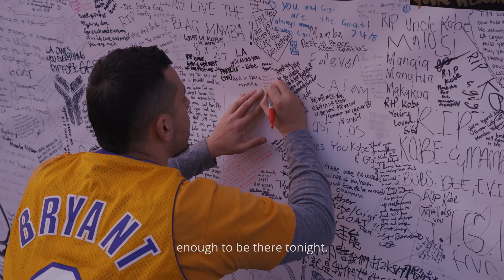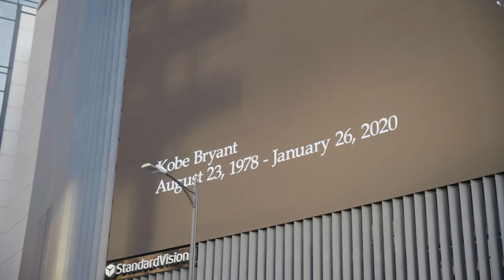Vegas Dave and Holly Sonders Tribute to Kobe Bryant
WHO IS VEGAS DAVE?

Dave Oancea, better known as Vegas Dave, is a serial entrepreneur, 8 figure real estate investor, and regarded as the #1 sports betting consultant in the world. Dave has been featured on ESPN, FOX NEWS, FORBES, BUSINESS INSIDER. Dave helps people from all over the globe build a secondary stream of income thru his sports skills and talents. Dave is the proud owner of 3 massive 40,000 sq Villas in Cabo San Lucas. Villa Vegas Dave 1, 2, + 3 is where celebrities, pro athletes, and the top entrepreneurs from all over the world stay.